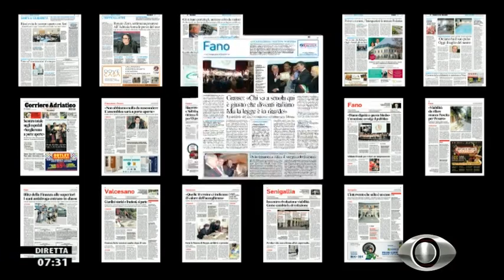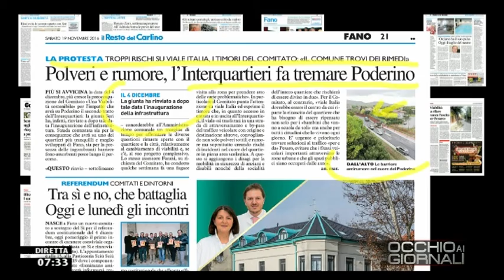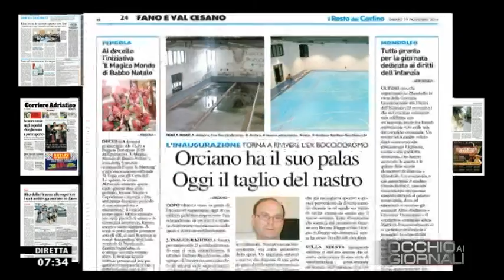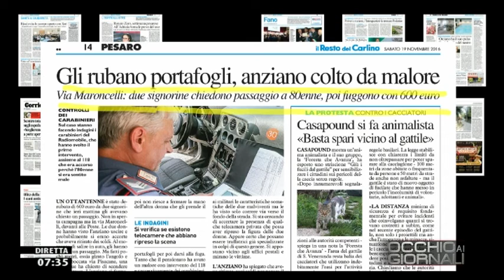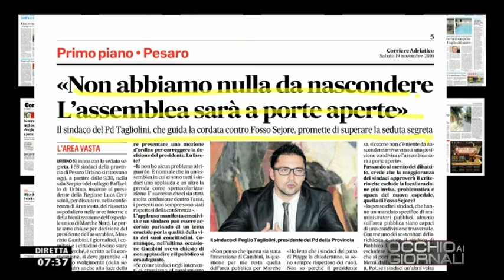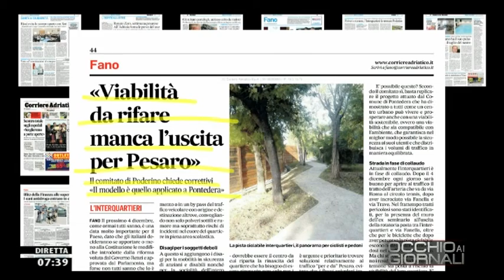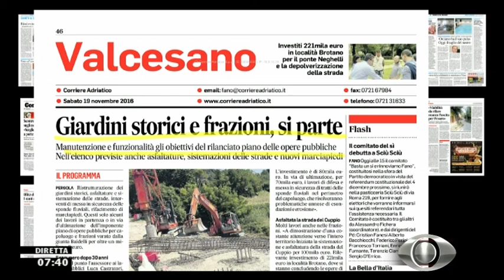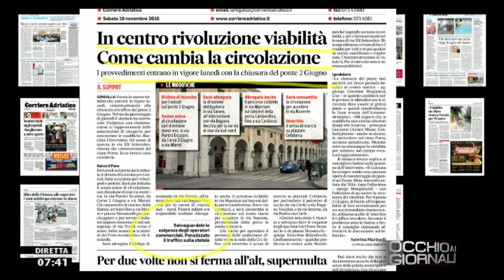Occhio ai GIORNALI 19/11/2016